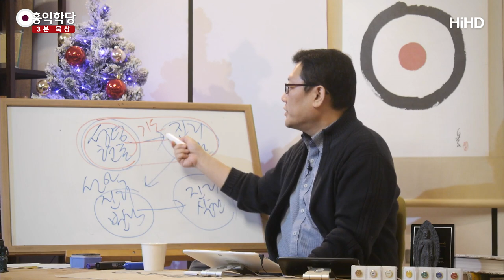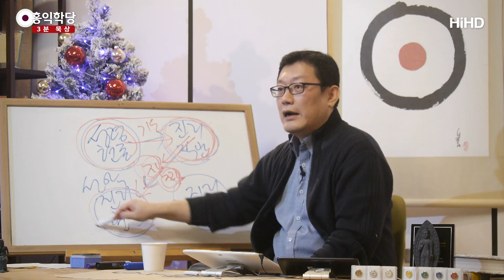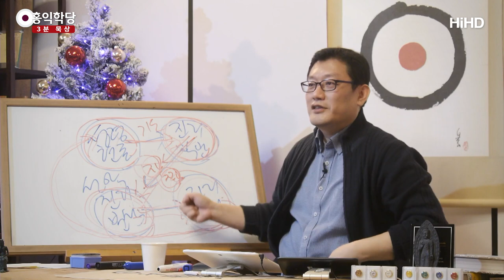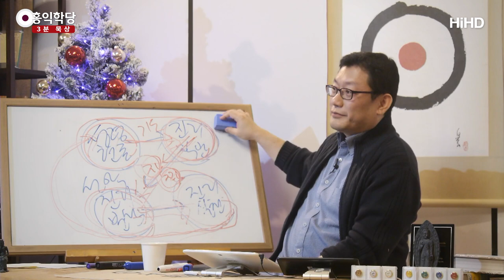[3분 묵상] 성령의 수레바퀴에 빠지다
(200115 수밤 대담) 여러분, 매일 한 가지라도 찾아보세요.
성령 속에서 자명하다고 하는 그거.
그거 하나 지켜내기도 바쁩니다.
그 일을 해내면요, 또 자명한 게 또 나오거든요.
자명한 일을 한 번, 자명한 쪽으로 발 디디면요,
여러분 못 벗어납니다.

그냥 하나님의 사도가 되고 끝나요. 왜 그런지 아세요?
성령 속에 이 수레바퀴에 빠지면 끝나요, 여러분.
"성령의 현존"과 하나가 되면 어떻게 됩니까?
"성령의 진리"를 직관하게 돼요.

그러면 무서운 일이 일어나요.
진리가 이렇게, 분석이 돼요.
그래서 선악을 식별할 수 있게 됩니다.
"선악의 식별", 그러면 어떻게 돼요?
진리를 실천해야 이제 안 찜찜하지, 안 그러면 찜찜해요.

자, 여기 한 번 잘못 들어가면, 성령과 하나가 됐어요.
그러면 이게 지금 기도죠, 기독교식으로 하면.
"성령의 현존" 안에서 성령이, 성령과 하나가 되는 순간
성령만 알고 있던 진리가 나한테 알려져요.
다는 아니지만 내 역량에 맞게 알려져요.

그럼 이게 알아지면요,
자명과 찜찜의 느낌으로 에고한테 이 정보가 그대로
이게 진리를 직관한 게 에고한테 그대로 또 직관됩니다.
자명과 찜찜의 느낌으로.

그 느낌을 이제 풀어봐요, 말로.
언어로 풀어보면, 선악이 식별되고
진리를 언어화해서 분석적으로 이해가 돼요.
그러고 나면요, 실천 안 하기 정말 찜찜해집니다.
그렇죠? 이렇게.

그러면 실천을 해요.
아, 그럼 실천하다가 또 힘들죠?
진리를 실천하려니까 난관도 많고, 역량도 한계가 오고
"아휴, 죽겠다. 좀 쉬자!"하고
"딱 쉬자!"하고 성령 안에서 쉬면 어떻게 돼요?
진리가 직관되면서 자명·찜찜 느낌이 오면서
진리가 분석되면서 다시 또 뭔가를 해야 해요.

"어, 정말 힘든데? 내 역량에서 한계가 있는데?"
"몰라 명상을 하자!"하면, 이게 제 하루 일과거든요.
죽겠어요. 죽겠거든요.
"아, 정말 아버지. 정말 강의도 오늘 많이 했고,
연구도 너무 많이 해가지고 아, 좀 잠깐 쉴게요."
딱, 참나 현존, 자성의 직관, 좋은 아이디어,
'빨리 컴퓨터를 켜야겠다!'

요즘은 더 좋아요. 최악이에요.
스마트폰의 노예죠. '스마트폰을 켜야겠다!'
스마트폰으로도 다 작업할 수 있거든요.

그러니까 여러분 직업과 함께 굴러갈 수 있습니다.
여러분 하시는 직업 하기 전에,
직업 일과 시작되기 전에 명상 좀 해보세요.

또 중간중간 명상에 들어보세요.
그러면 뭔가 또 자명한 게 와요.
그러면 여러분 하시는 일에
'이렇게 하면 하나님 뜻에 더 맞겠다!' 이게 와요.
그러면 또 실천해보는 거예요.

하고 나면요, 또 한 계단 올라간 셈이 돼서
자, 내가 좀 더 전진했죠?
실천까지 가면 내 몸이 앞으로 좀 갔죠?
전진하면 어떻게 될까요? 더 앞이 보이겠죠, 자동으로.

이게 이거 빠져나올 수 없는 겁니다.
자, 이게 네비(게이션)인데 네비 켜줘요.
네비가 앞을 가리켜요.
그럼 그 네비대로 가봐요. 그러면 어떻게 돼요, 네비는?

이제 좀.. 그런데 여러분,
네비가 앞을 비춰줘서 그 길까지 갔더니
이제 차가 쉬게 하나요?
이제 "네비에서 가라는 대로 왔다!" 하는 순간
네비가 어떻게 하죠? 그만큼 또 앞을 가리키죠.

"거기까지만 가볼까?" 이렇게 하다간 어떻게 될까요?
네비 따라가다 보면 어떻게 될까요?
딱 그 기분입니다, 제가.

네비(게이션)를 꺼 박살 내버리든지 해야지,
명상에 안 들어야지 멈추지,
명상에 드는 순간, 또 앞이 보입니다.
지금까지 내가 해온 걸 다 바탕으로 해서
그 앞에 또 자명한 게, 또 나옵니다.

그래서 한 번 들어서면요, 여러분은 빠져나갈 수 없다.
그렇게 해서 빠져나갈 수 없는 경지까지 이르시면
이제 "아, 진짜 나 당했다!" 하면 1지 보살이에요.

"어, 완전 당했다. 완전 엮였다." 1지 보살.
제가 1지 보살을 어디에까지 비유했나요?
"연가시가 내 뇌를 조종하고 있다!"까지.
"당했다, 이제. 이렇게밖에 살아갈 수 없게 됐다."

"성령이라는 연가시가 나를 이제 이 길로 인도하고 있다.
내 뇌에 이제 이렇게 자동으로 굴러가는 회로가 깔려버렸다.
큰일 났다!" 그게 1지 보살이에요. "큰일 났다!"가.

기독교로 하면 "성화"에요. "거룩해져 버렸다.
내가 이렇게까지 거룩해지려고는 안 했는데
지금 뜻한 바와 달리 거룩해져 버렸다."
그랬더니 하나님의 진리가 계속 느껴지고
실천 안 하면 죽겠고 하다가 보니,
"미치겠다. 지금 십자가에 매달릴 판국인데
계속 내 안에선 이게 돌아간다."

그러니까 이게 이렇게 가는 거예요.
가다가다 그 끝에 예수님이나 이런 성인들의 경지까지
가는 거예요.
그분들도 완전히 이렇게 하나님한테 낚이신 분들이죠.
이렇게 아시면 맞습니다.